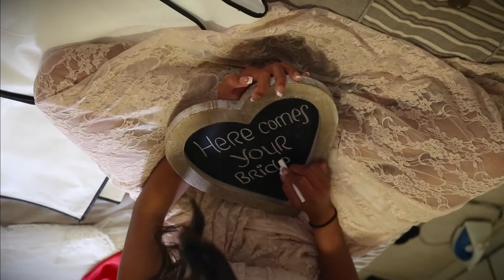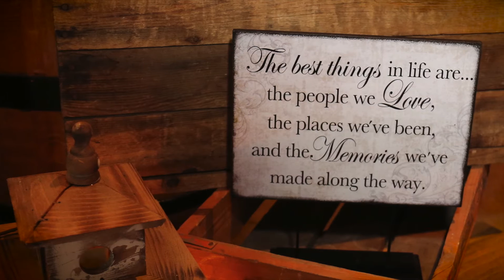JIHAD & TRACY-ANN'S WEDDING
Celebrating the perfect fusion of two cultures at Fort Simon Wine Estate on 14 November 2015. A wedding in white and gold hues, set amongst lush vineyards on an old wine estate  - a perfect setting for Jihad and Tracy-Ann's union for life... and another memory was made.

Christina Perri - a 1000 Years